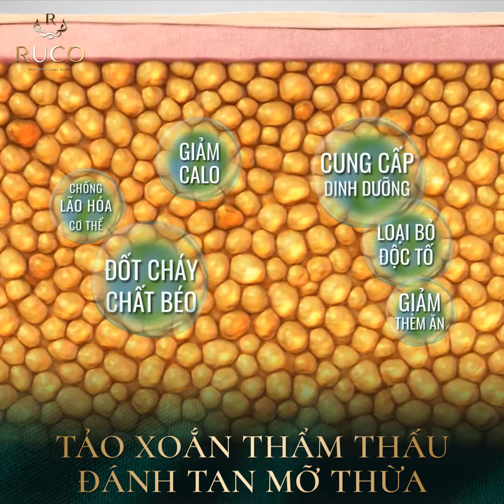"SIÊU GIẢM BÉO VỚI TẢO XOẮN PHI KIM NANO SPIRU DIET" ĐỘC QUYỀN TẠI RUCO